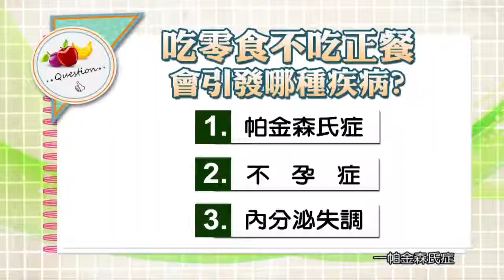20130715【健康日記GoGo Health】第十一集-小零食大問題 part 2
不知道大家有沒有發現在便利商店裡可以看到越來越多小包裝，各式餅乾糖果零食熱賣，這些輕零食受到很多學生及上班族的喜愛。甚至有人會把這些零食變拿來替代正餐。不過長期養成只吃零食不吃正餐的習慣對身體健康到底有什麼影響呢？

想要知道更多健康知識嗎？
請鎖定 【udn tv 健康日記】官網 線上直播服務
節目完整內容和精華都在 udn tv【健康日記】YouTube頻道